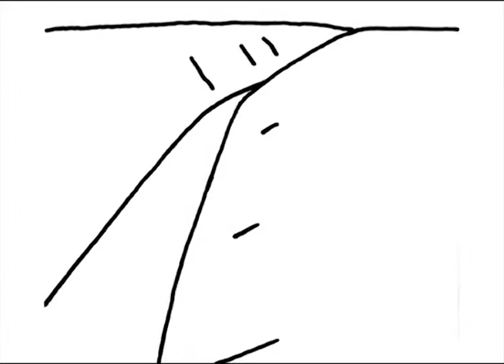The Atomic Badger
Tecknad film. 2002